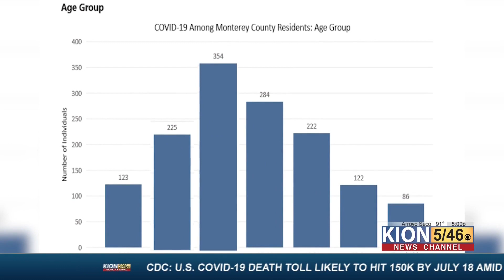Central Coast sees rise in young people contracting COVID-19